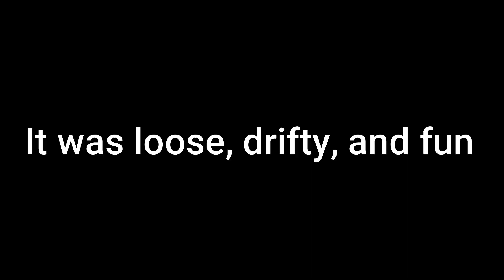NRL 2005 Series Race 5 Las Vegas